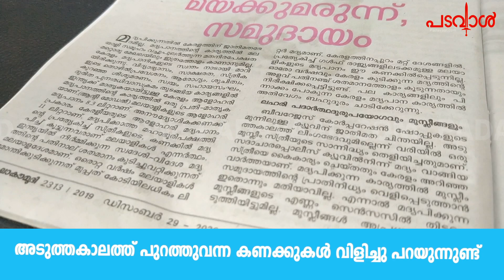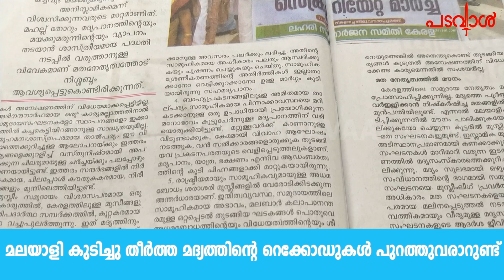ലഹരിയുടെ പിടിയിലമര്‍ന്ന് മുസ്ലീം സമൂഹം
ലഹരിയുടെ പിടിയിലമര്‍ന്ന് മുസ്ലീം സമൂഹം.. alcoholism in Muslim community,